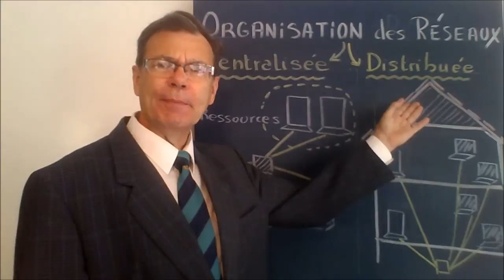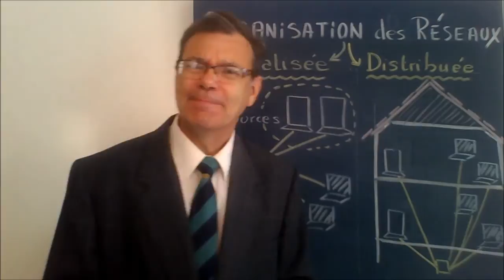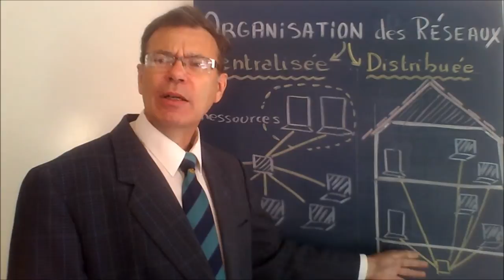Cours d'organisation centralisée ou distribuée d'un réseau informatique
- Résumé de cours d'initiation sur l'organisation centralisée ou distribuée d'un réseau informatique : (1) Sur un réseau de type centralisé, les ressources principales comme les serveurs de fichiers, les serveurs d'impression, ... sont rassemblées dans un même endroit ou local. Cette organisation centralisée est facile à administrer et propose de nombreux services à la disposition d'un grand nombre d'utilisateur pour un coût total relativement faible. (2) Alors que dans un réseau de type distribué, les ressources importantes sont dispersées au sein du réseau comme par exemple un serveur d'impression par étage ou par service. L'administration d'une organisation distribuée est extrêmement plus complexe mais coûte souvent moins cher, car elle ne nécessite pas d'ordinateurs sophistiqués. Cette vidéo gratuite d'initiation à l'organisation centralisée ou distribuée d'un réseau informatique avec schéma simplifié a été réalisée par Yannick Sayer, ingénieur des Hautes Ecoles.